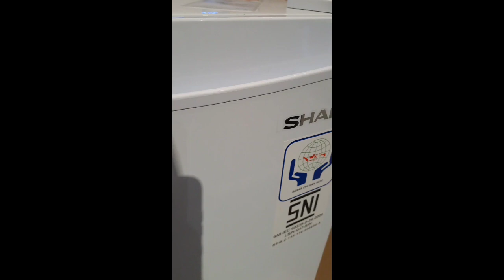Tutorial Cara Pemakaian dan Perawatan Kulkas Mini Sharp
kulkas mini Sharp yang biasa digunakan di kamar ataupun mini bar di setiap kamar hotel biasa dimanfaatkan untuk mennyimpan minuman dingin sehingga pas malam ga perlu pagi kerepotan kalau kehausan

untuk pemakaian dan perawatannya cukup mudah, tapi kalau emang masih bingung bisa disimak video berikut sampai selesai

Bagi yang belum coba dan ingin memiliki barang ini silahkan hubungi (WA / Call) Team Sales Elektronik di bawah ini ya

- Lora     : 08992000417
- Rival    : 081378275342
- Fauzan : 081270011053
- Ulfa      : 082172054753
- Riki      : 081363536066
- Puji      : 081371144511